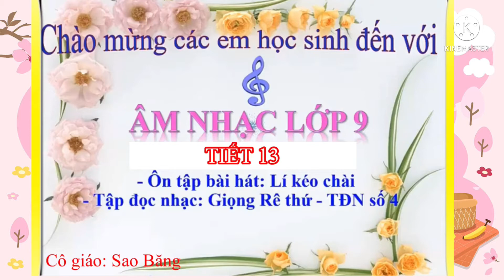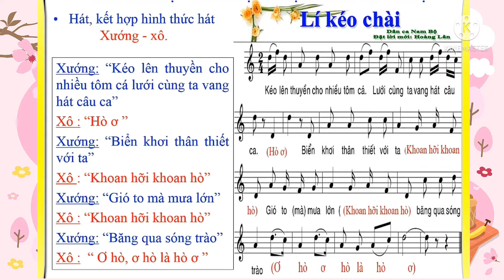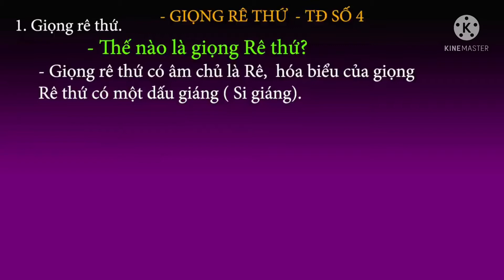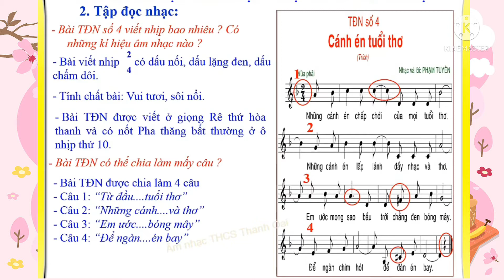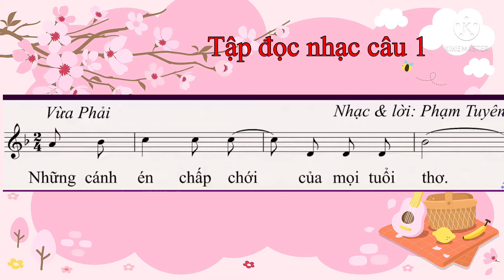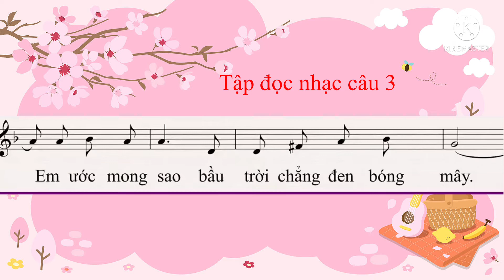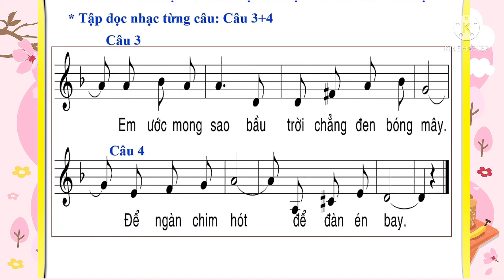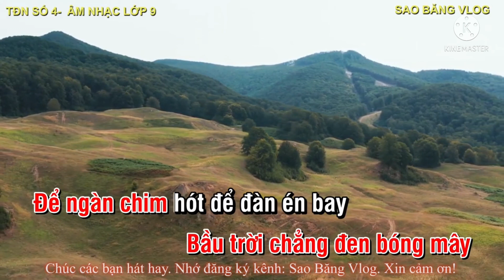ÂM NHẠC LỚP 9- TIẾT 13: ÔN TẬP BÀI HÁT LÝ KÉO CHÀI. TĐN: GIỌNG RÊ THỨ- TĐN SỐ 4